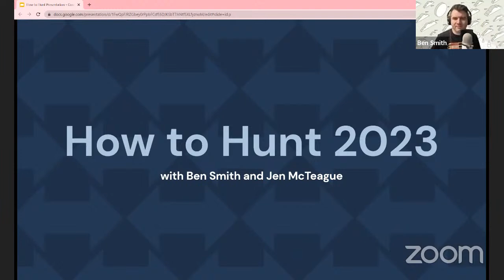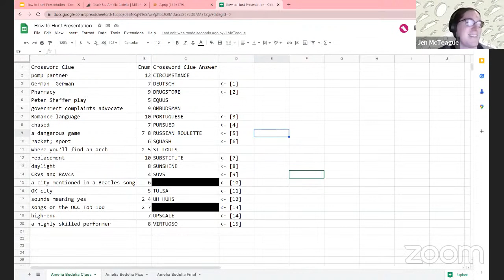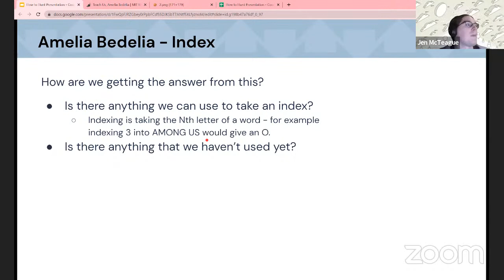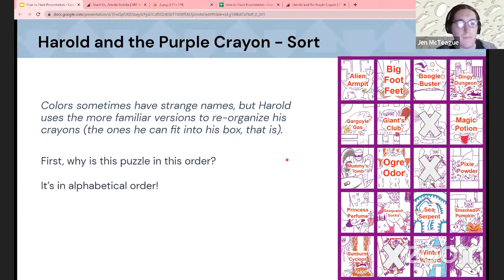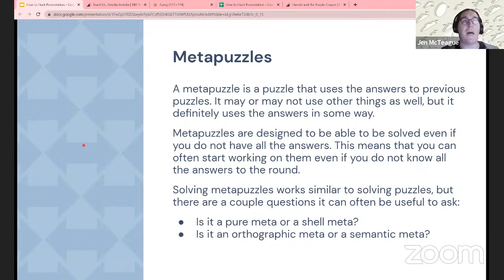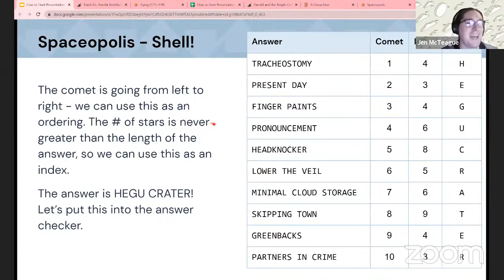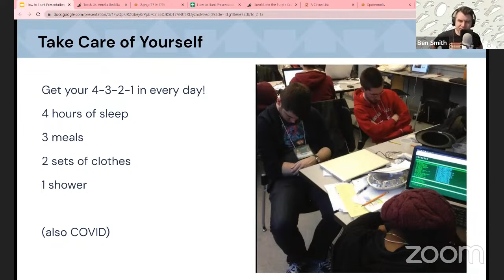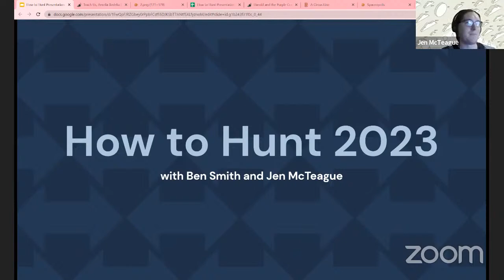2023 - How to MIT Mystery Hunt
Come learn how to Hunt! Members of Palindrome will walk through a couple different puzzles and drop all sorts of wisdom to help you tackle the trickiness of Mystery Hunt Puzzles.

Justin Ladia made these slides look beautiful.